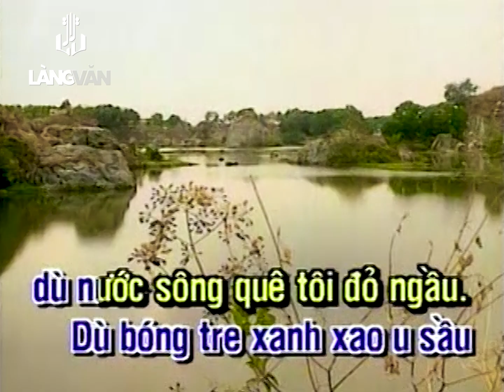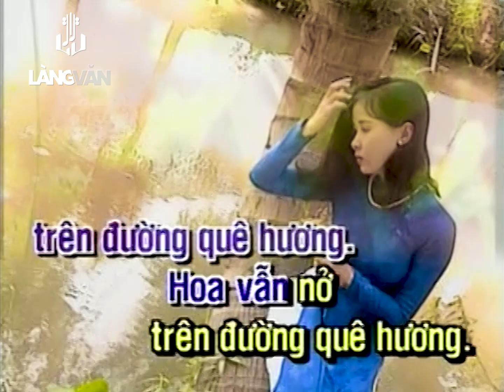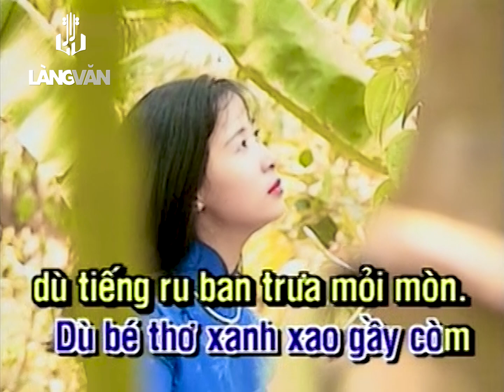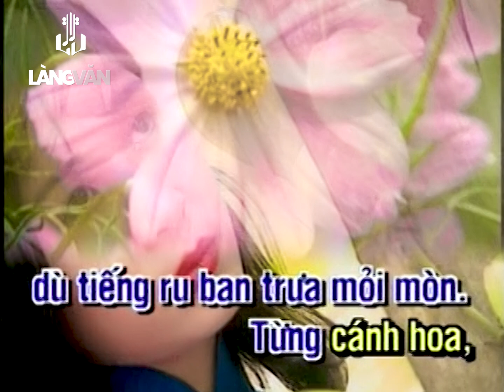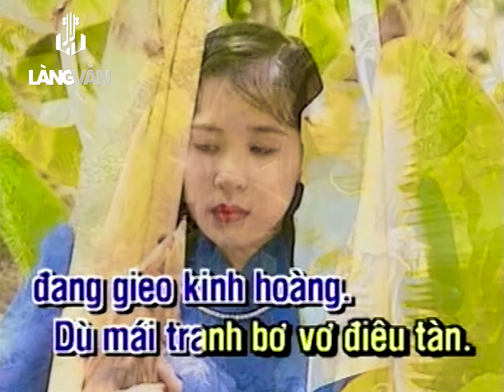KARAOKE | Hoa Vẫn Nở Trên Đường Quê Hương | TONE NAM | Vũ Toàn | Official Làng Văn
Tên Bài Hát: Hoa Vẫn Nở Trên Đường Quê Hương
Ca Sĩ: Vũ Toàn